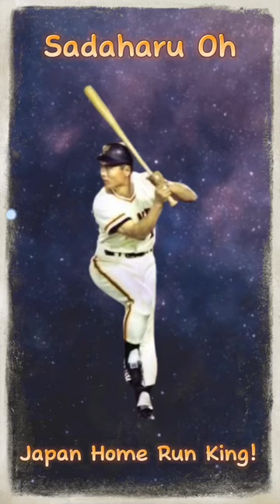Sadaharu Oh 王貞治 読売ジャイアンツ